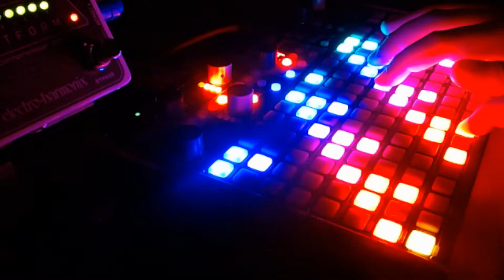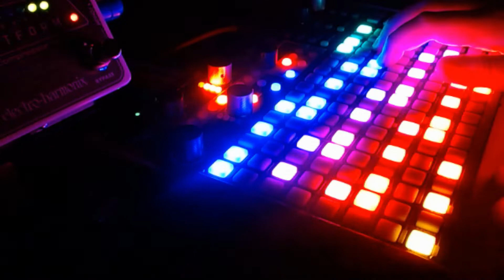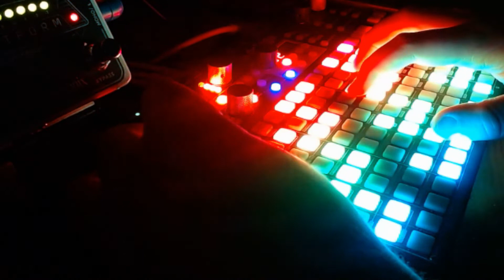Mapping 109 Drum Loops in Deluge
Multi-samples can be used on the Deluge. It will try to detect the pitch of each sample in a folder and map it to a note on the keyboard. However, you can overwrite this behavior and manually set the note associated with a .wav file by editing the metadata. I mapped 109 drum loops at 172 BPM across the isometric keyboard and then played some drums! I used EndlessWAV to batch edit the metadata of a folder of wav files. Using the arp is pretty fun or setting it to mono instead of poly for different drum sequencing behaviors.